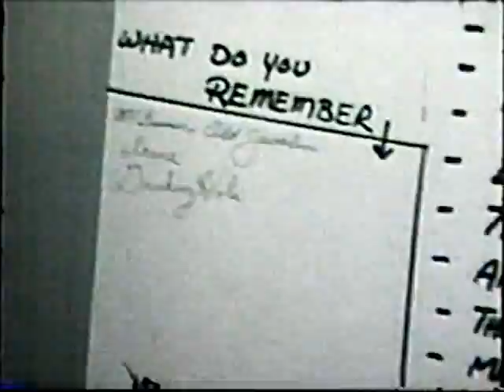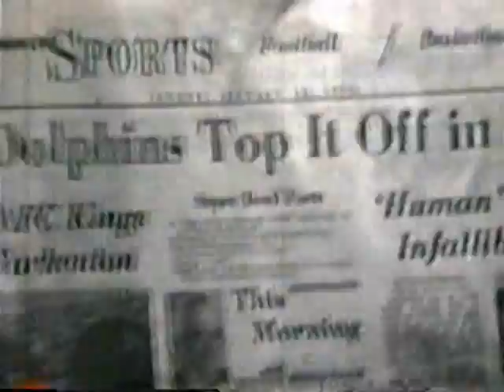I Remember Springfield (VA) - 8 mm films - 1971 - 1977.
A collection of 3 minute 8mm reels spliced together and transferred to VHS and later DVD.  They are in no particular order and were filmed in and about Springfield, VA between 1971 and 1977.  Mostly of Robert E. Lee High School students.  YOX fraternity parties, softball and beer at the park, tackle football w/o pads at Garfield Elementary and at Byron Park in W. Springfield.  Super Bowl parties at the old Charter House Hotel on Edsall Road.   Phi Beta/YOX football games at Lee H. S.  Xmas parties were filmed at M. Hanchet's house in Dec 73; D. Evans' house Dec 74 and Dec 75 and L. Gambino's house Dec 76 and Dec 77.  Beer seemed to be a common thread in most of the video.  Hope everyone enjoys a view of what our teen years/early 20's were like.  Take a look and see if you see yourself.  FYI - The motion picture, "Dazed and Confused" is a very good depiction of 1970's Springfield.  Volume 2 of I Remember Springfield will be posted in the near future.